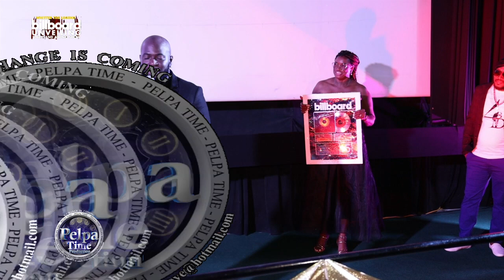Singing Melody, Whitter The Legend didn't destroy his plaque like SIZZLA AT billboard unveiling